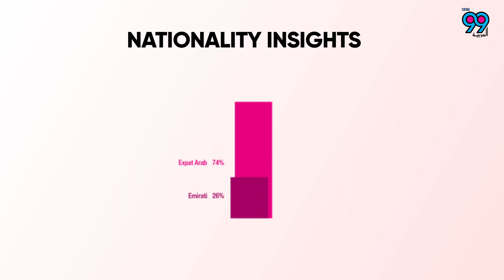Al Arabiya 99 Radio Advertising Dubai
Al Arabiya 99 is the top Arabic music station in the UAE.

The station appeals to the UAE Arab listeners by playing the most popular Arabic songs from across the region. The station attracts both  males & females from various Arab nationalities and is the number one music choice for the Expat Arab community in the UAE.

Listeners are determined & ambitious professionals who are constantly looking to excel in their careers. Whether households or singles, the

Al Arabiya 99 audience is trendy and live the UAE lifestyle by all means. They choose Al Arabiya 99 as it’s the one station that feeds their  needs. Al Arabiya is bigger than ever since it has launched Al Arabiya Cassette.

Office: 211, Palace Tower, Dubai Silicon Oasis